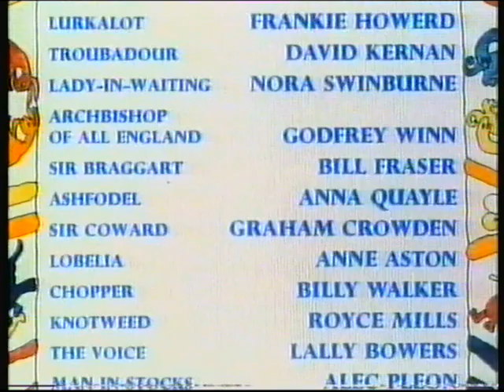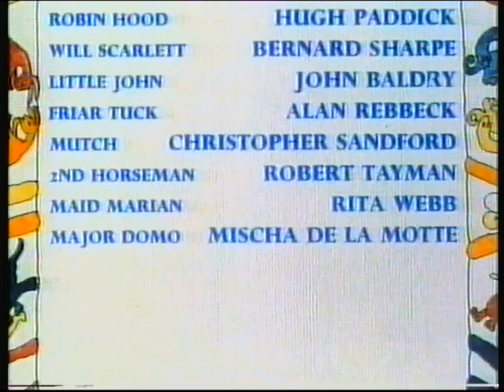BBC1 | closedown | 25th August 1990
End of Up the Chastity Belt
BBC1 trailer: Mayflower Madam
BBC1 slide: Phantom of the Opera
BBC Proms 90 slide: Tomorrow
Weather forecast read by announcer Malcolm Eynon
BBC1 clock (01:36am): closing announcement
BBC1 COW globe with national anthem
Black and silence
Black and original GLITS tone
Recording cuts off